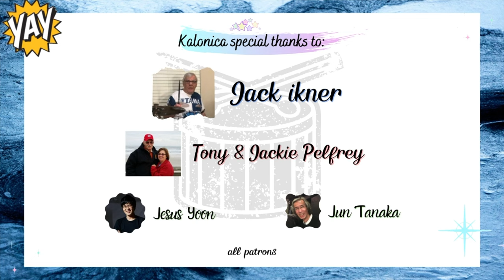Original Music - VunK!t - by Kalonica Nicx | Original Song - Instrumental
learning to make Original Music; composition, arrangement, recording, mixing, and production all done by myself
Drums, Bongos, Synth, Keys & Midi

this song available in my 2nd mini-album "I Will Fight" as a bonus track

*Support me!

Jack Ikner
Tony & Jackie Pelfrey
Jesus Yoon
Jun Tanaka

Supported by :
Drum: TAMA

Original song, original music, instrumental

!Warning!
this channel content is my own style, interpretation/reinterpretation, and improvisation of drumming. I do create, remix/rearrange, and composing my version

Innovator mindset pride^^